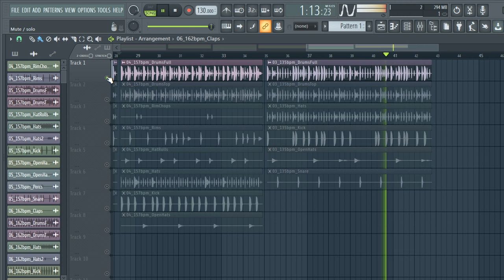FREE TRAP DRUM LOOPS 2024 - TRAP LOOP KIT + drum loops | VOL:75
FREE GUNNA TRAP DRUM LOOPS 2024 - TRAP LOOP KIT + drum loops | VOL:75

trap sample
trap pack
sample pack
free loop kit with stems,trap drum loops reddit
trap drum loops soundcloud
trap drum loops 120 bpm
trap drum loops zip
free trap drum loops 2021
150 bpm trap drum loops
best trap drum loops
modern trap drum loops
140 bpm trap drum loops
famous drum loops
what is a drum trap
how does a drum trap work
trap drum loops dark